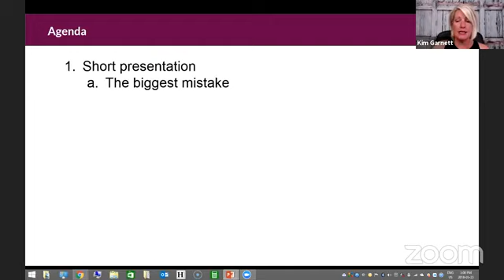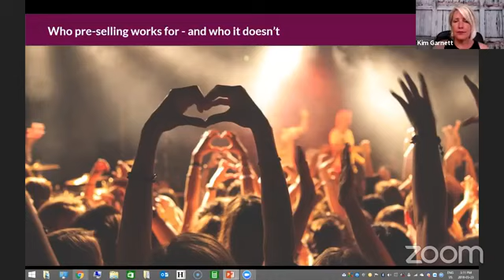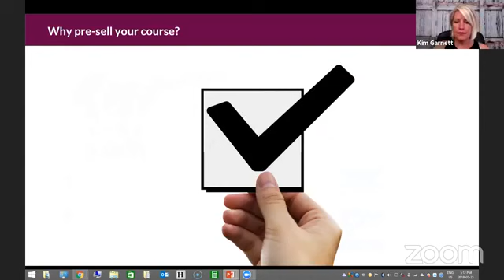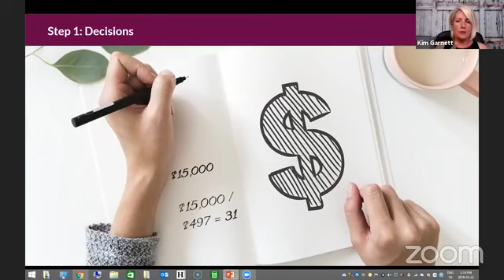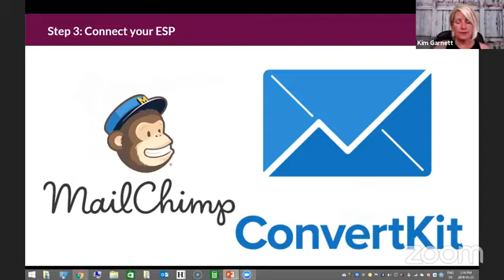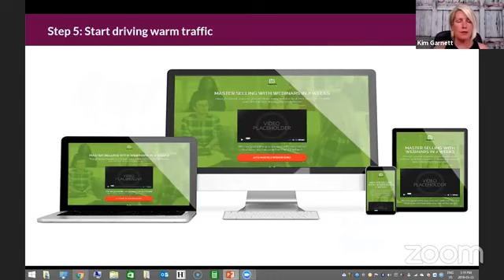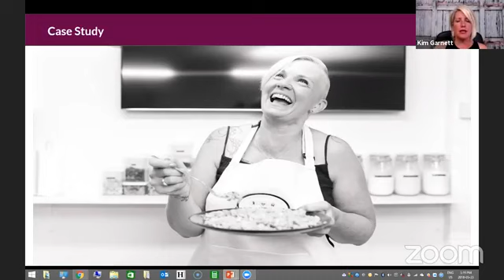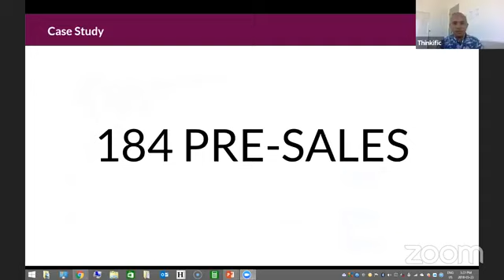Pre-selling Courses - Tips & Strategies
👉👉👉 Get started on Thinkific FOR FREE!

In this video, Rob Balasabas (Thinkific Community Manager) & I are talking about pre-selling your courses.

Pre-selling your online course is a great way to:
✔️ Validate your course topic
✔️ Ensure that your audience will PAY for your course
✔️ Get the content you need to BUILD your course

👉👉 Get the help you need to create and launch a course that sells

If you purchase one of these products or services using the affiliate link, you will pay the same (or possibly even get a discount!) and I will make a small commission. You are in no way obligated to use these links. Thank you for your support.